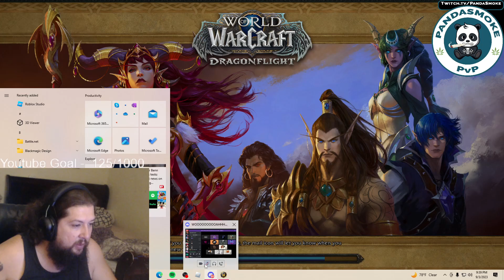Help Panda get a new car cuz hes an idiot -September Subathon- viewer rated battlegrounds -The wor